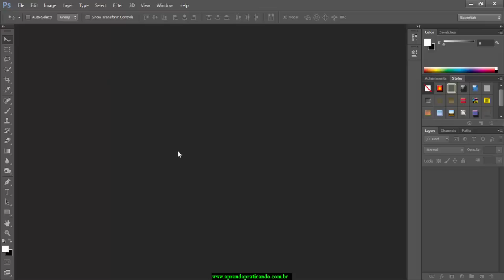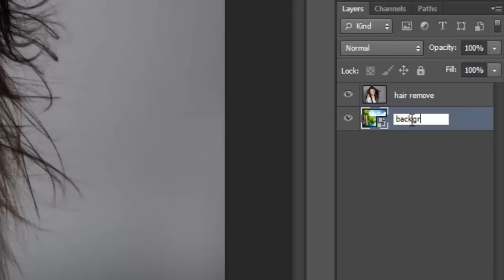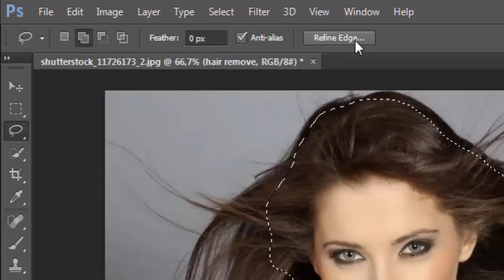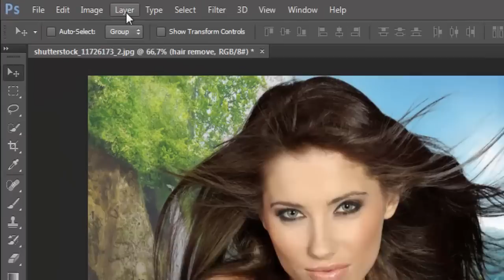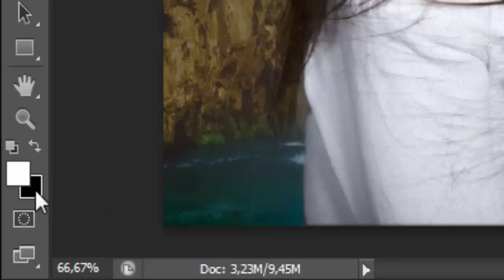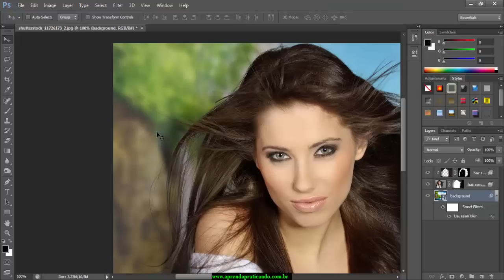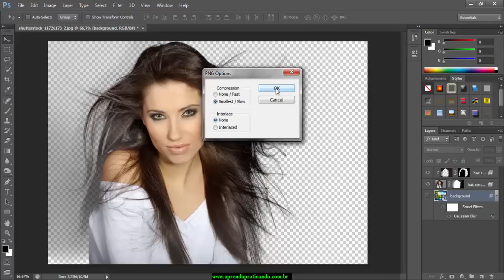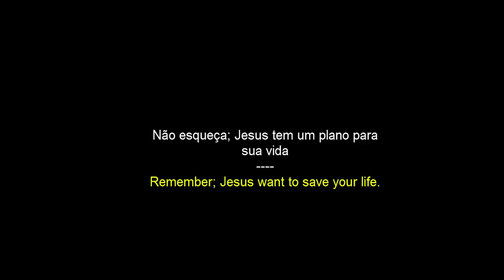Como remover e mudar o fundo sem danificar o cabelo - PARTE 01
Aprenda nesta vídeo aula passo a passo como você remover e mudar o fundo e fazer um recorte de imagem perfeito sem danificar ou apagar os cabelo usando apenas as ferramentas nativas do Photoshop CS6.
Aulas praticas com Professor Marcos Roseira